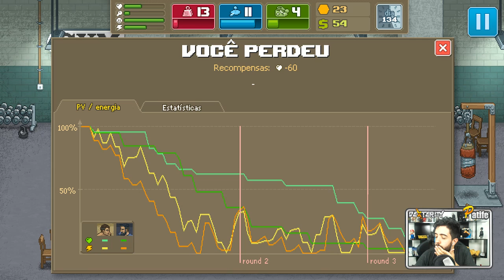PUNCH CLUB VEM MESTRE SPLINTER E DON VITO CORLEONE!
Curta a melhor página do FACE de GTA V:
Valeeu!